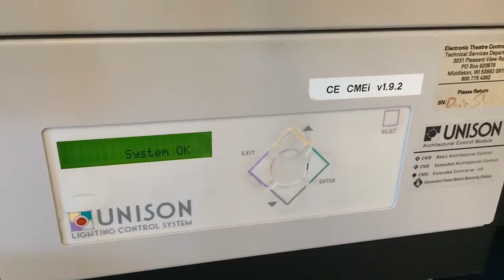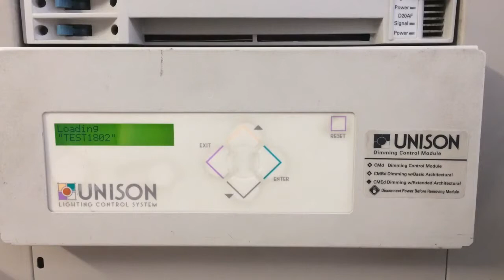Legacy Unison | Load Configuration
Shaun walks you through the process of loading a configuration on a Unison Lighting Control System Processor (CMEd, CMEi, or CME).